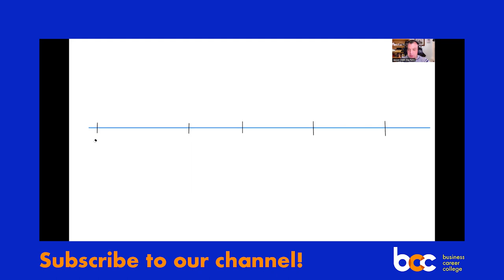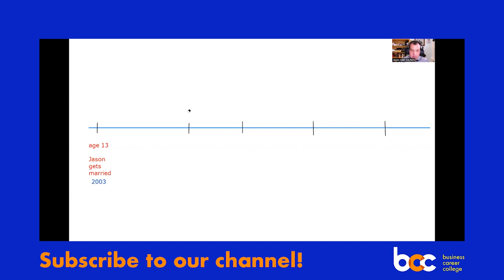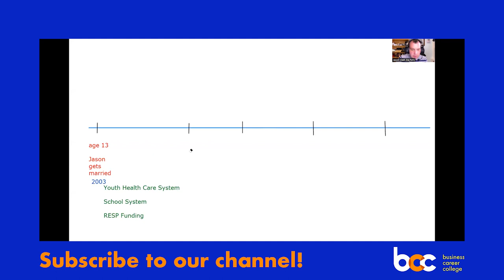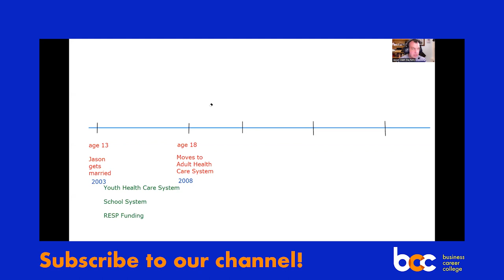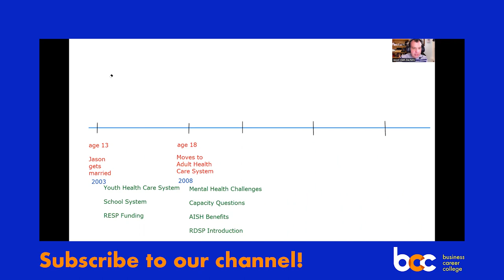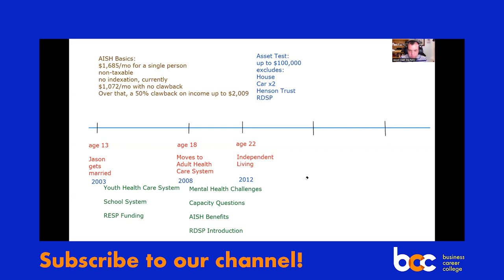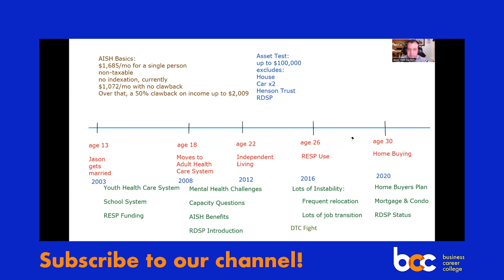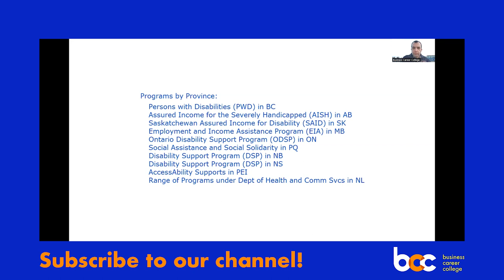Planning for a Child with a Disability — CE Drive w/ Jason Watt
Jason flies solo for this episode. He discusses the supports he and his wife have provided for their daughter.

CE Drive w/ Jason Watt - Season 4 - Episode 19 - Planning for a Child with a Disability